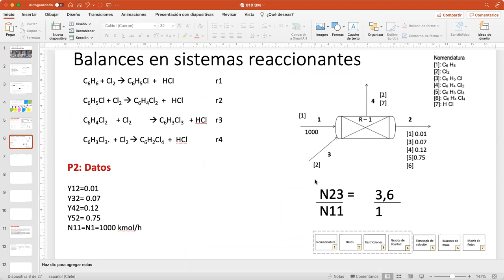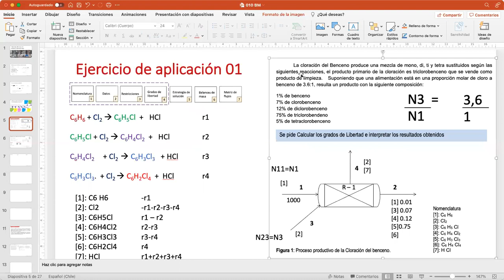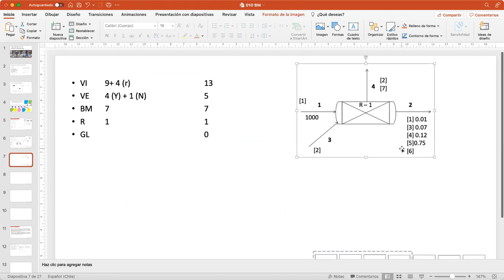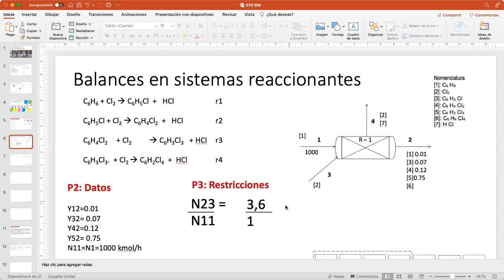Ejercicio sobre Cloración del benceno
Datos, restricciones y grados de Libertad